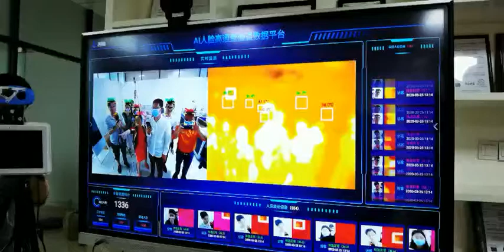Thermal Image Facial Recognition With Temperature Detection